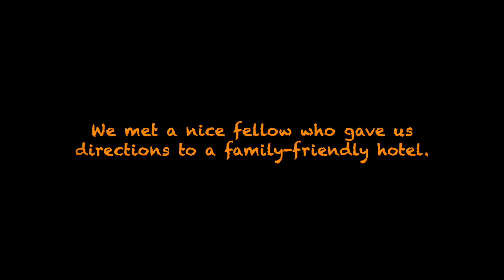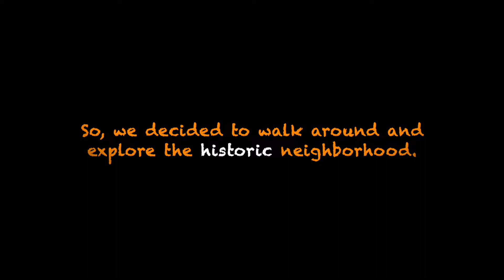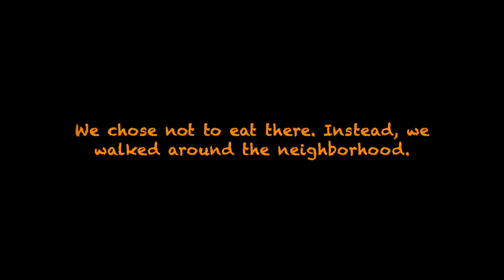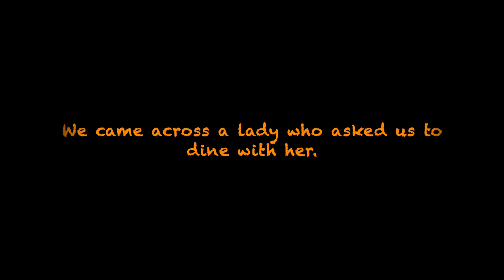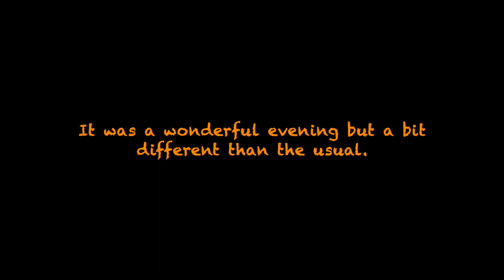Charlotte's first Halloween. The best Halloween ever in Las Vegas with our baby-girl.